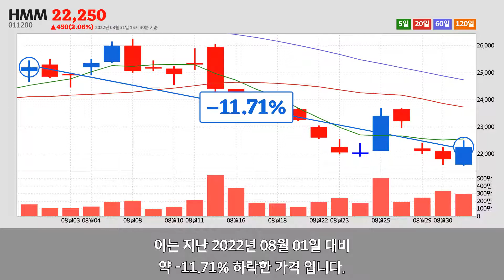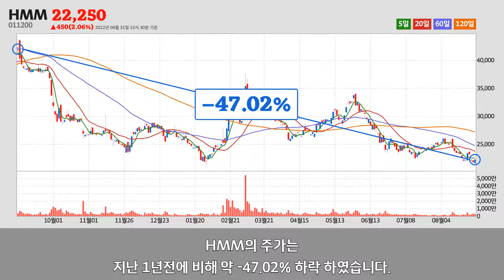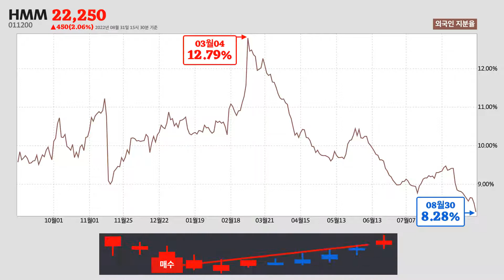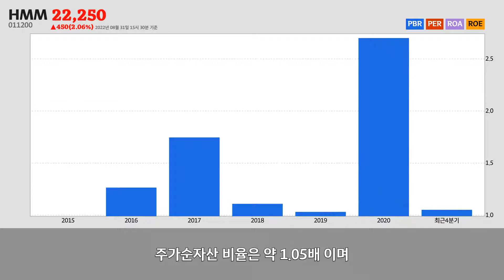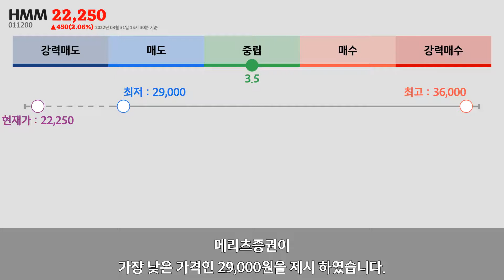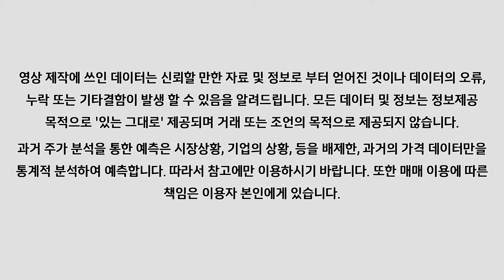HMM주가분석(011200) 2022년 08월 31일기준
HMM는 서울특별시 종로구에 위치한
해상 운송업업체 입니다.
HMM는 2022년 08월 31일 오후 03시 30분 현재